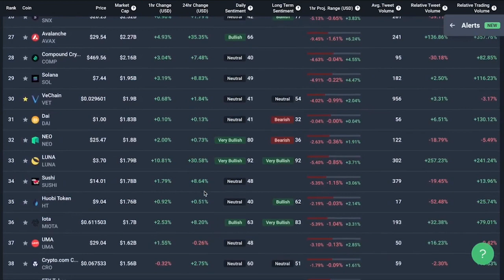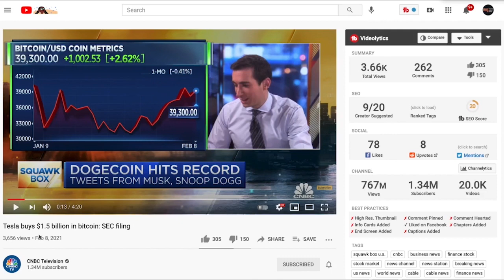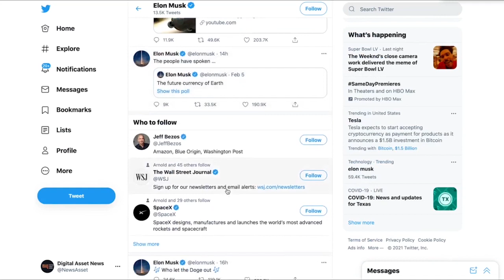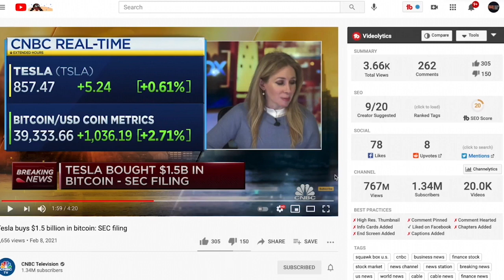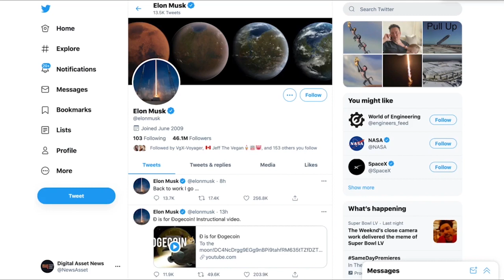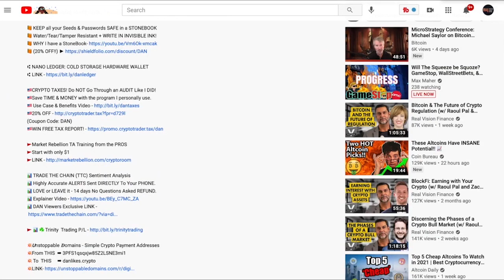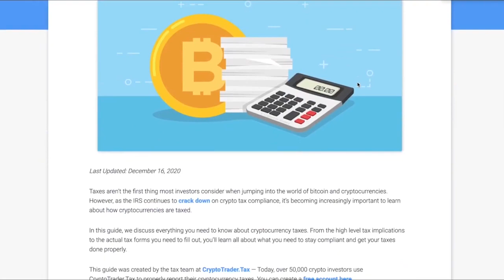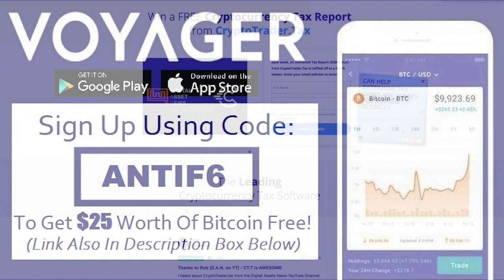Elon Musk Buys $1.5 Billion Worth Of Bitcoin! Why His Mega-Rich Peers Will Soon Follow Suit.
Original Video: TESLA BUYS BITCOIN. YOU CAN BUY A TESLA WITH CRYPTO & WHY LARGE INSTITUTIONS WILL NOW FOMO INTO BTC